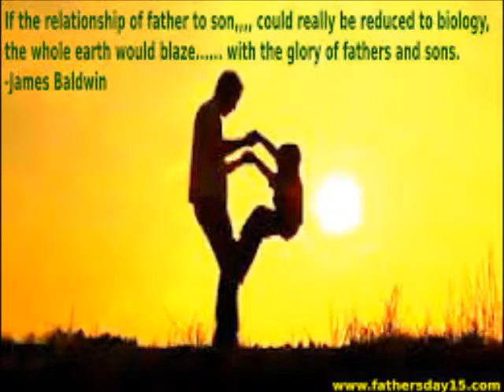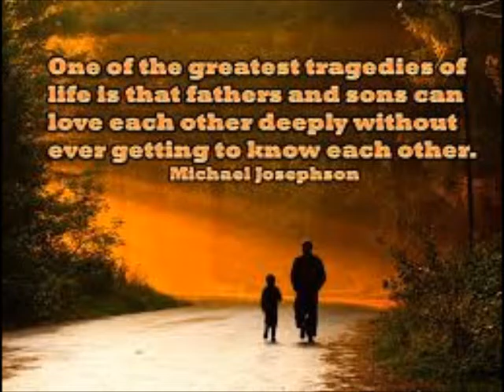CATS IN THE CRADLE by Harry Chapin cover Stephen Connolly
The Cats in the Cradle (c) Harry Chapin Steve Connolly singing this song for non profit...video made with Windows movie maker.